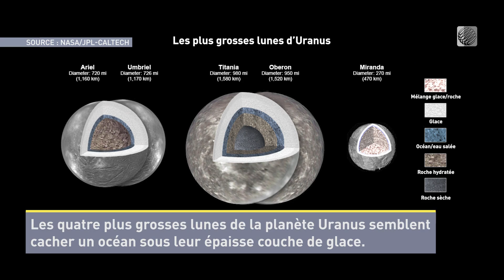On a trouvé 4 océans extraterrestres dans notre Système solaire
Les quatre plus grosses lunes de la planète Uranus semblent cacher un océan sous leur épaisse couche de glace.